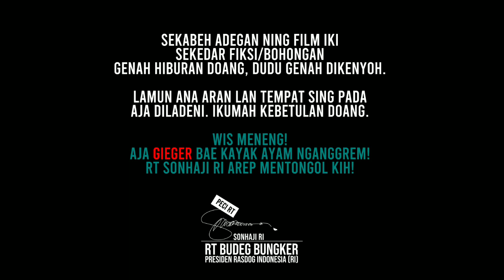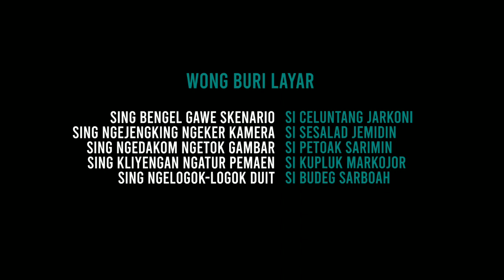Teror Jumat | Serial Budeg Bungker | Komedi Indonesia | Bahasa Jawa Kronjo Subtitle Indonesia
Film pendek komedi Indonesia serial Budeg Bungker garapan Sangkut TV kembali hadir menghibur pencinta film lucu Indonesia. Kali ini, film komedi berbahasa jawa Kronjo Banten ini menceritakan tentang kisah usaha RT Sonhaji RI menyingkirkan sepatu yang sudah membuatnya usah.

Akan tetapi, ternyata sepatu itu kemudian menjadi teror di hari jumat bagi RT. Sepatu itu selalu kembali lagi dan kembali ke RT Sonhaji RI. Apa sebenarnya yang terjadi? Saksikan saja film komedi lucu dari Sangkut TV.

Sangkut TV sebagai rumah produksi film pendek komedi Indonesia di Kabupaten Tangerang, tepatnya di Desa Gandaria, Kecamatan Mekar Baru, sudah menghadirkan banyak film pendek lucu. Silakan klik link film komedi kami di bawah:

FanspageFB: Sangkut TV

Kerjasama dan pemesanan kaos:
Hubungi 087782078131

Terimakasih
Sangkut TV